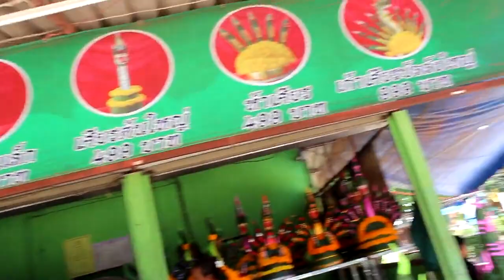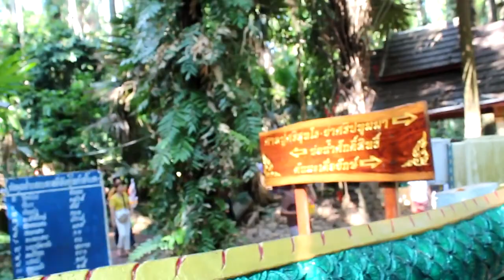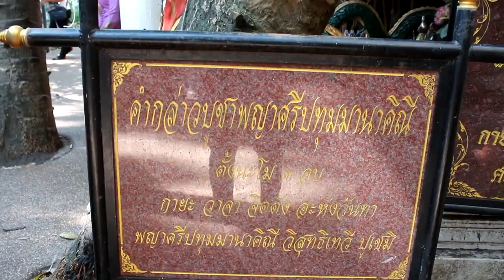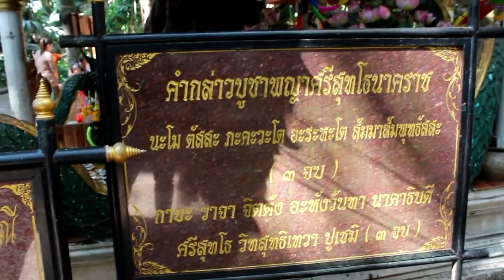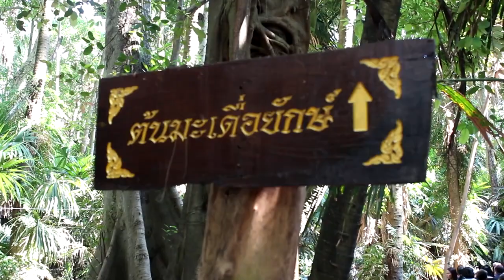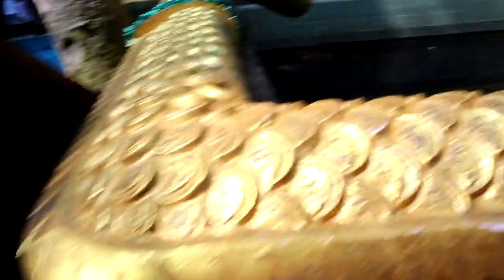คำชะโนด จ อุดรธานี สถานที่เที่ยวศักดิ์สิทธิ์แห่งดินแดนพญานาค โดย เชิดชัย วัชราภรณ์